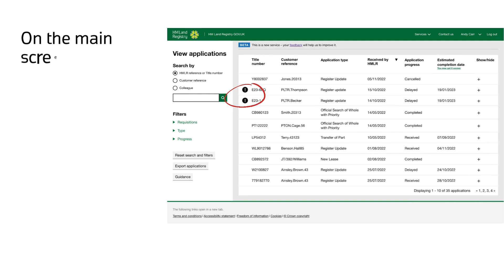View Applications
We're continually listening to customers and improving our services.

Our latest enhancement to View Applications means you can now see flags against and filter applications with outstanding requisitions. This is a significant improvement, as it allows you to focus on the applications that need your attention most, reducing unnecessary delays.

On your View Applications main screen, you will now see a warning symbol, which takes the form of a black circle with a white exclamation mark inside it, next to any application with an outstanding requisition.

This latest enhancement also allows you to filter only those applications with outstanding requisitions against them. The filter options work in the same way as the existing application Type and Progress filters, and you’ll find them above those filters on the left-hand menu

You’ll still be able to see colleagues’ applications within your search results, unless your firm has opted out of the view colleagues’ functionality, or they have no live/current applications or any applications that have been cancelled or completed over 90 days ago.

These updates come as part of a wider set of service enhancements and are based on customer feedback. We’ll provide updates as soon as further improvements become available.